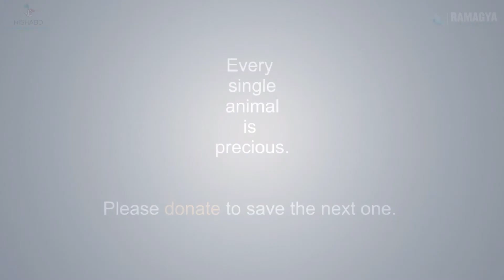Love of Paws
For you, dogs are just a part of your life but for dogs, you are their life. Their love and care for you will always make your day.